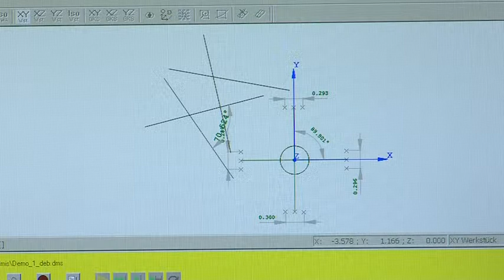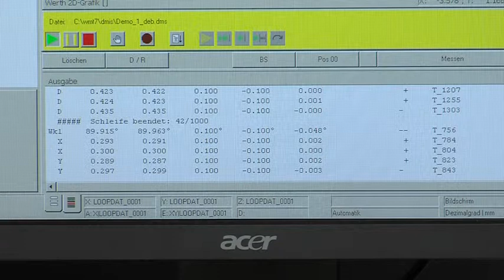Máquina de medição óptica opera em 3D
Com capacidade de medição de 200 x 100 x 200 mm e dotada de sistema de medição por processamento de imagens, vem equipada com câmera CCD, vídeossensor para medições automáticas com luz em diascopia e epidiascopia, e sensor óptico com zoom optoeletrônico e campo de visão máximo e mínimo de 5,1 x 3,8 mm e 0,5 x 0,3 mm, respectivamente. A máquina de medição tridimensional óptica EasyScope® 200 possibilita medições em Z pelo método Werth de avaliação de contraste e vem com o software WinWerth® com interface gráfica interativa, adaptado ao chão de fábrica.